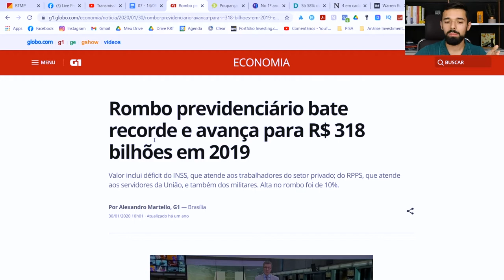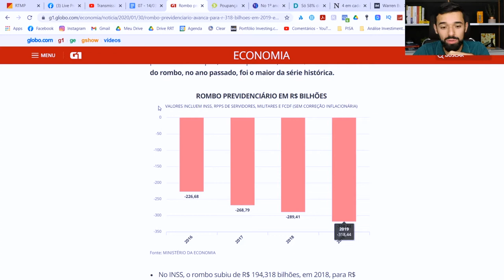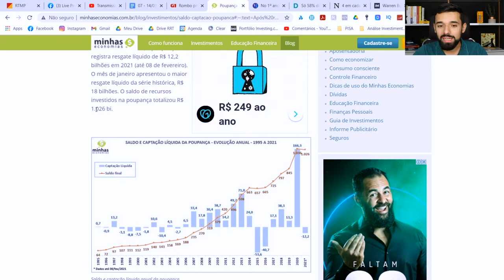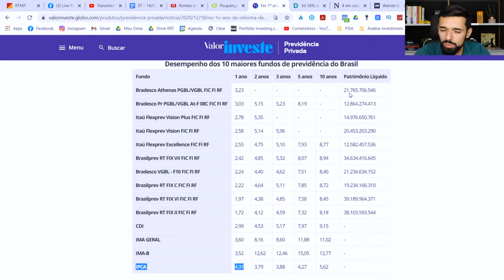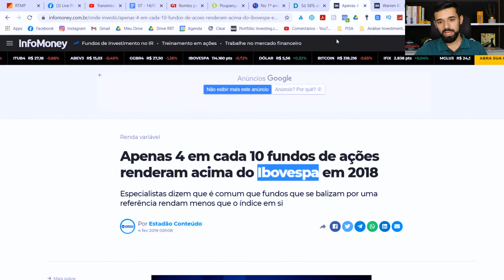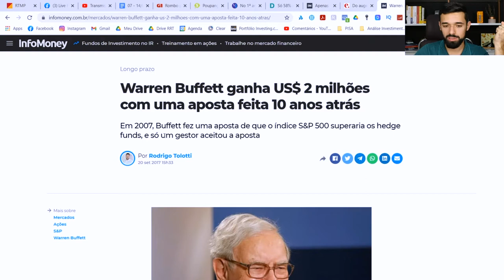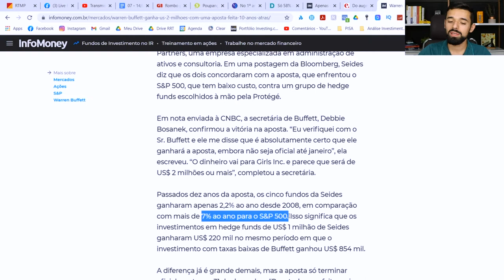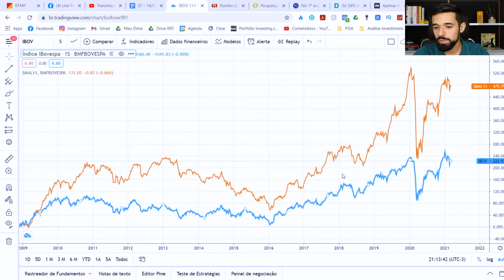PORQUE INVESTIR EM FUNDOS VAI TE FAZER TER BAIXA RENTABILIDADE | VOCÊ SEMPRE EM ALTA #058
Fundos de investimento não valem a pena!